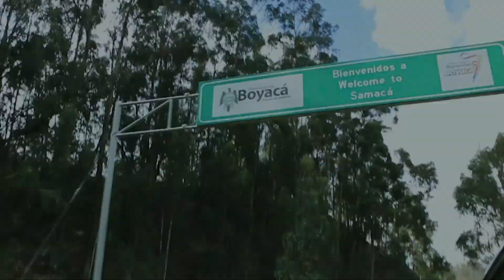MANNEQUIN CHALLENGE en Colombia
Feliz Navidad y Feliz Año Nuevo queridos Alivers de mi corazón! Siento la tardanza pero a penas he tenido tiempo para editar. Este vídeo es a penas un previo de todo el material que tengo preparado y espero poder publicar mañana o pasado mañana para que lo veáis. Estoy de un lado para otro y es por eso que a penas puedo editar. Mis mejores deseos para todos!!!